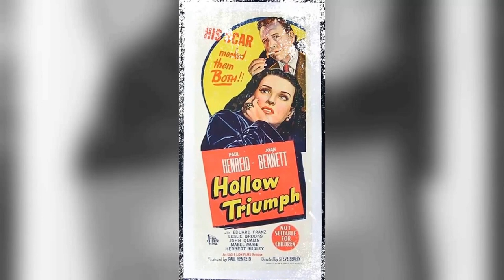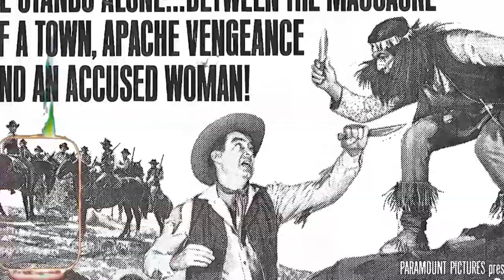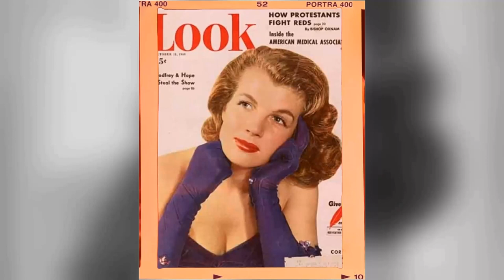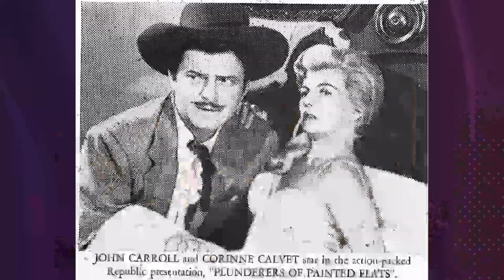TikTok Data Reveals: Corinne Calvet Is a Forgotten Figure for the Youth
Step back in time with me as we pay tribute to one of Classic Hollywood's brightest stars - Corinne Calvet. 🌟 From captivating performances to timeless elegance, Corinne Calvet's influence on the silver screen remains unrivaled.

🎥 Join me as we uncover the stories behind Corinne Calvet's most iconic roles and the moments that shaped their legendary journey. 🌠

🎬 Lights, camera, and let's immerse ourselves in the magic of Classic Hollywood with Corinne Calvet leading the way. ✨🎭
Filmography:
Side Roads
General Hospital
The Sword and the Sorcerer
Dr. Heckyl and Mr. Hype
Hart to Hart
She's Dressed to Kill
The French Atlantic Affair
Starsky and Hutch
She's Too Hot to Handle
Police Story
The Phantom of Hollywood
Pound
The Low Price of Fame
Batman
Apache Uprising
Burke's Law
The DuPont Show of the Week
Hemingway's Adventures of a Young Man
Bluebeard's Ten Honeymoons
Richard Diamond, Private Detective
Plunderers of Painted Flats
Studio One
Climax!
Operazione notte
The Red Skelton Hour
Sins of Casanova
Le ragazze di San Frediano
One Step to Eternity
So This Is Paris
The Far Country
The Ford Television Theatre
Flight to Tangier
Powder River
Lux Video Theatre
What Price Glory
Screen Snapshots: Hollywood on a Sunday Afternoon
Sailor Beware
Thunder in the East
Peking Express
On the Riviera
Quebec
My Friend Irma Goes West
When Willie Comes Marching Home
Rope of Sand
Super Cue Men
Last Chance Castle
We Are Not Married
Pétrus
La part de l'ombre
Side Roads
General Hospital
Hart to Hart
Starsky and Hutch
Police Story
Pound
Batman
Apache Uprising
Burke's Law
Bluebeard's Ten Honeymoons
Studio One
Climax!
Operazione notte
Sins of Casanova
The Far Country
Flight to Tangier
Powder River
Lux Video Theatre
What Price Glory
Sailor Beware
Peking Express
On the Riviera
Quebec
Rope of Sand
Super Cue Men
Last Chance Castle